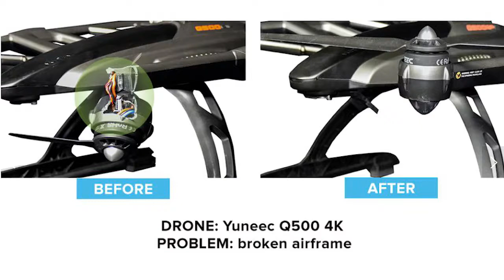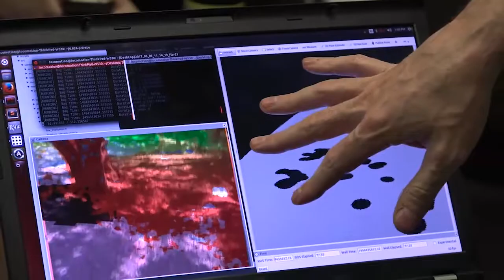UAS Magazine's Top News - Week of 7.17.17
Every two weeks, UAS Magazine’s Top News will highlight the most pressing issues about UAS policy, regulation, project finance and technology within the industry. UAS Magazine’s Top News is produced as a timely and short comprehensive video.